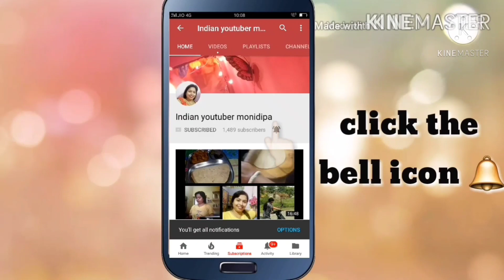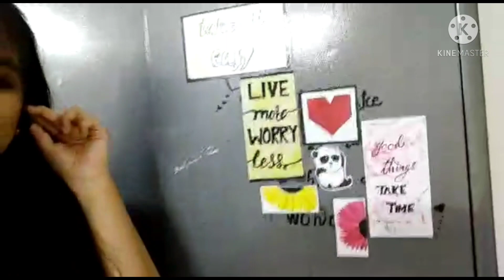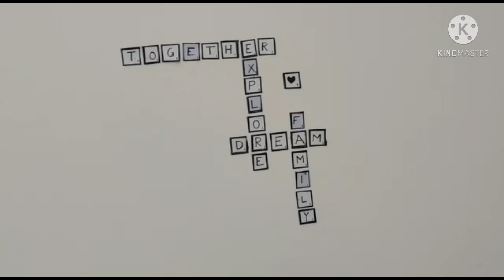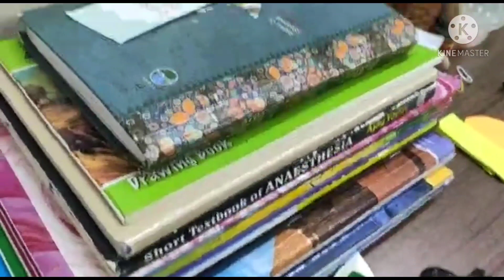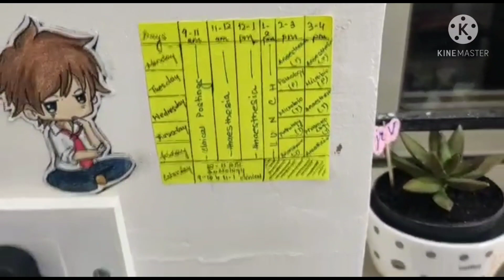Riya ka happy wala birthday || hostel room tour || Indian youtuber monidipa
Hello guys,

m.me/indianyoutubermonidipa